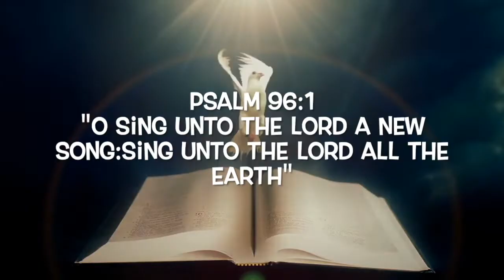Hiav Txwv {Mhong Version- Oceans by Hillsongs United) cover by BSP JOH SEER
2.Online Banking to our Malaysia Bank Account at
CIMB Bank : A/C no: 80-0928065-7 (BSP JOH SEER)

Bishop Prof Dr. Joh Seer is the Patriarch of the  WORLD BISHOP COUNCIL FEDERATION. He is also the Founder of ASSEMBLIES OF CHRISTIAN (Malaysia) & Chancellor of HOLY SPIRIT INSTITUTE COLLEGE.

Bishop Prof  Dr. Joh Seer ialah Patriarch  PERSEKUTUAN APOSTOLIK & PROFETIKA ASIA  & PERSEKUTUAN USKUP ANTARABANGSA .Dia juga merangkap Presiden Jemaat ASSEMBLIES OF CHRISTIAN@AOC Chancellor Kolej INSTITUT ROH KUDUS dan Pengerusi siaran Radio online kristian SUARA PROFETIK ASIA@SPA
Ministry web: